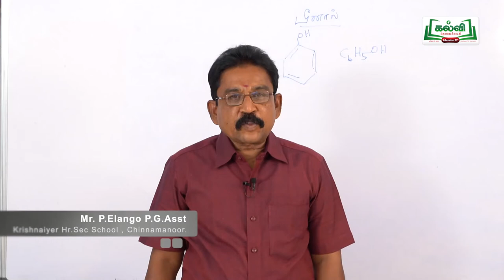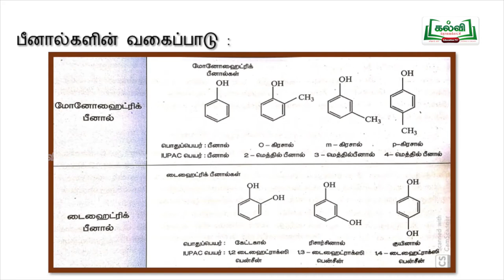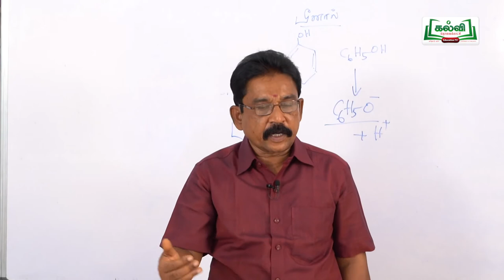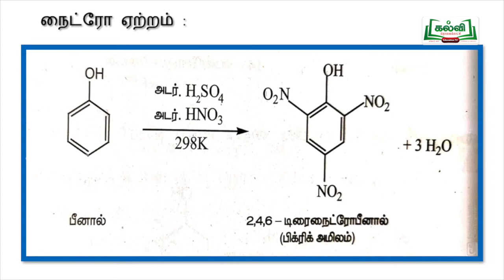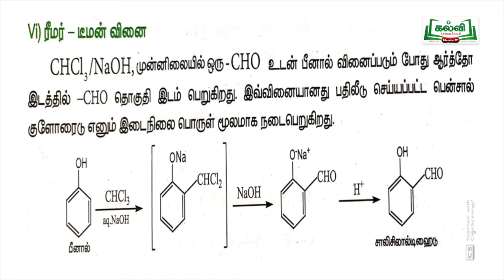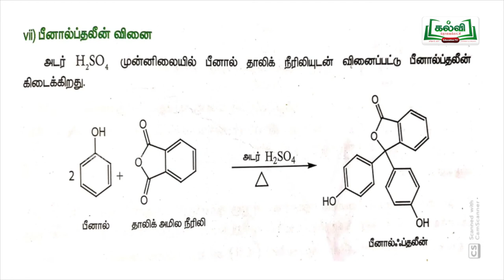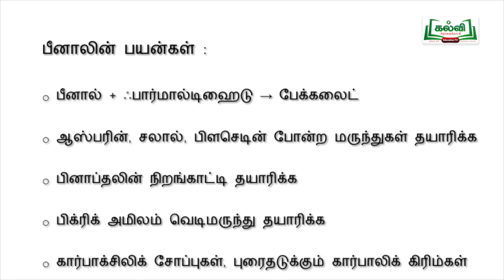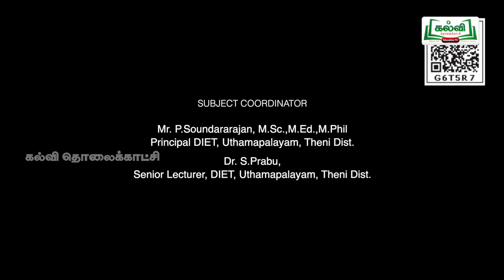tamilnadu Hitechlab Chemistry XII STD LESSON -PART